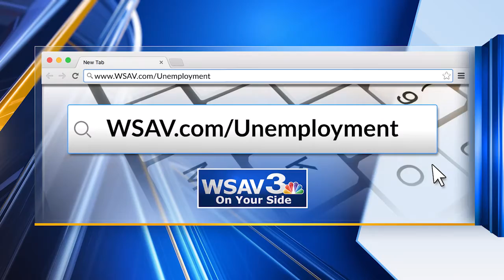WSAV NEWS 3 ON YOUR SIDE POB UNEMPLOYMENT BENEFITS NOV 21